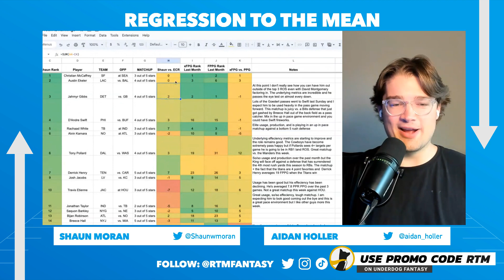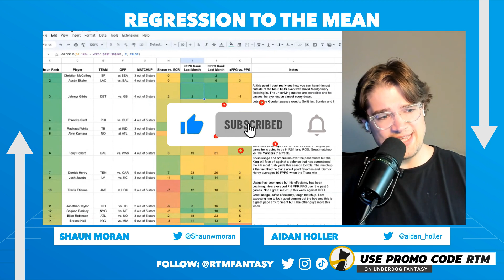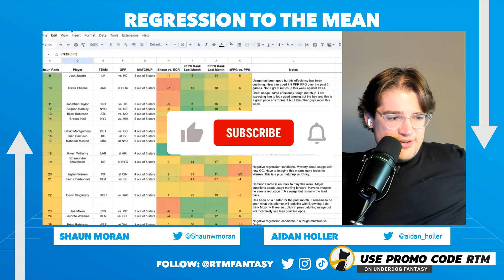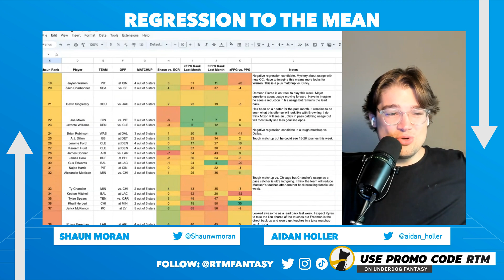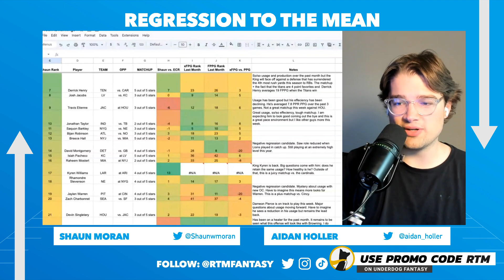Week 12 Fantasy Football RB Rankings (Top 42)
Shaun runs through a thanksgiving edition of Week 12 RB rankings:

Intro 00:00

Tier 1 01:59
Christian McCaffrey
Austin Ekeler
Jahmyr Gibbs

Tier 2 02:58
D'Andre Swift
Rachaad White
Alvin Kamara
Tony Pollard

Tier 3 04:49
Derrick Henry
Josh Jacobs
Travis Etienne
Jonathan Taylor

Tier 4 06:44
Saquon Barkley
Bijan Robinson
Breece Hall
David Montgomery
Isiah Pacheco
Raheem Mostert

Tier 5 08:47
Kyren Williams
Rhamondre Stevenson
Jaylen Warren
Zach Charbonnet
Devin Singletary
Joe Mixon

Tier 6 12:09
Javonte Williams
Brian Robinson
A.J. Dillon
Jerome Ford
Kareem Hunt
James Conner
James Cook
Gus Edwards

Tier 7 14:28
Najee Harris
Alexander Mattison
Ty Chandler
Keaton Mitchell
Tyjae Spears

Tier 8 15:50
Khalil Herbert
Jerick McKinnon
Royce Freeman
Tyler Allgeier
Chuba Hubbard
Ezekiel Elliott
Miles Sanders

Topics in this video: Fantasy Football, Fantasy Football Rankings, Fantasy Football Advice, Fantasy Football Sleepers, NFL, NFL Football, NFL Week 12

If you haven't yet, follow us where ever you get your NFL content: